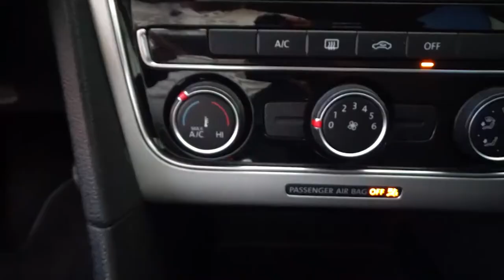Volkswagen / Passat / 2017 - 3026